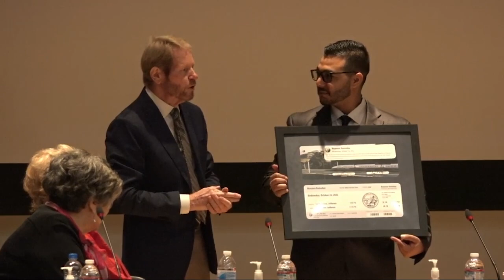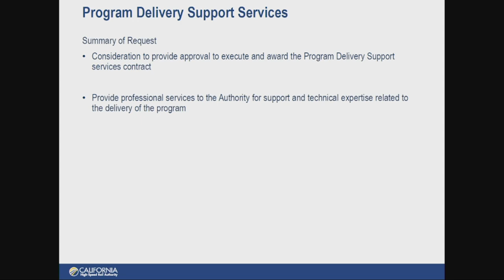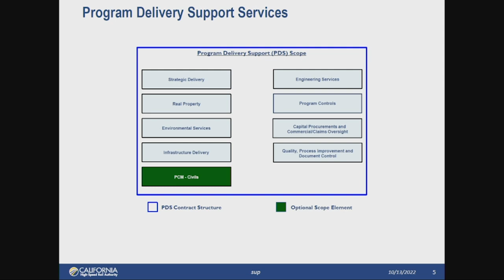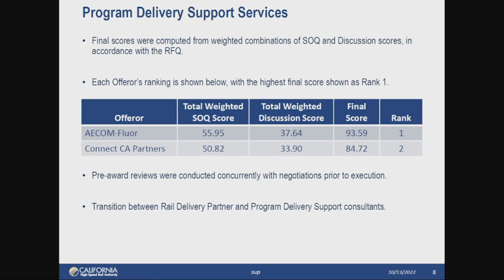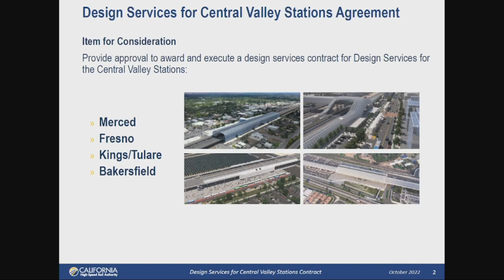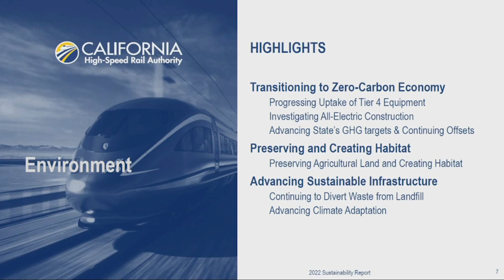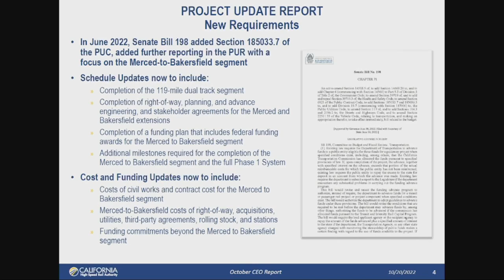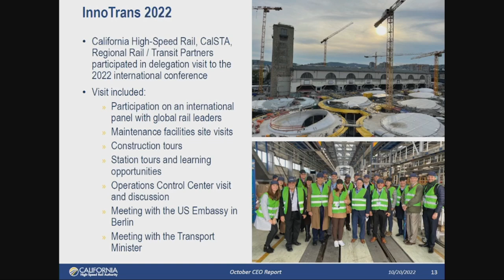California High-Speed Rail Board of Directors Meeting, October 20, 2022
1.       Consider Approving the September 15, 2022, Board Meeting Minutes Board

2.       Consider Awarding the Contract for Program Delivery Support Services

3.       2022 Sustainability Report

4.       Consider Awarding the Contract for Design Services for Central Valley Station

5.       CEO Report

6.       Finance and Audit Committee Report

7.       Closed Session

The Authority will meet in closed session pursuant to Government Code section 11126(e)(1)&(2)(A) and (B) to confer with  counsel with regard to the following litigation:
- Burbank-Glendale-Pasadena Airport Authority v. California High-Speed Rail Authority (Sacramento Superior Court Case No.34-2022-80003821)
City of Millbrae v. San Francisco Bay Area Rapid Transit District; Peninsula Corridor Joint Powers Board; California High-Speed Rail Authority (San Mateo Superior Court Case No. 22-CIV-02713)
- City of Brisbane v. California High-Speed Rail Authority (Sacramento County Superior Court, Case No. 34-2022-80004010)
Baylands Development, Inc. v. California High-Speed Rail Authority (Sacramento Superior Court, Case No. 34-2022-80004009)
- City of Millbrae v. California High-Speed Rail Authority (Sacramento County Superior Court, Case No. 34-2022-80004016)
Arbitration in the matter of HSR13-57- Construction Package (CP) 2-3 Dragados/Flatiron Joint Venture